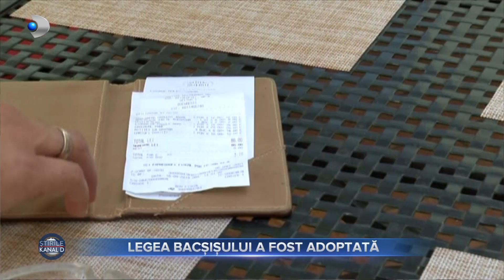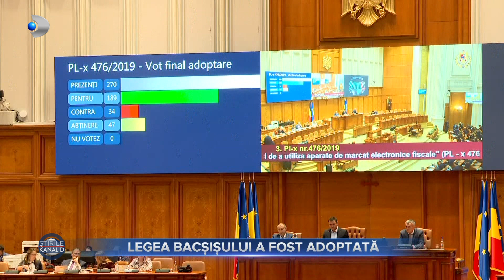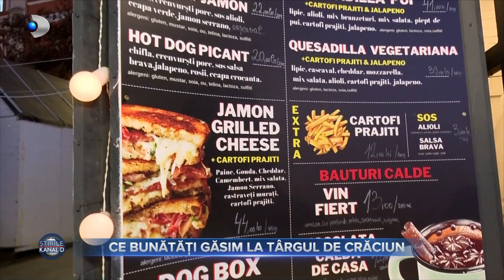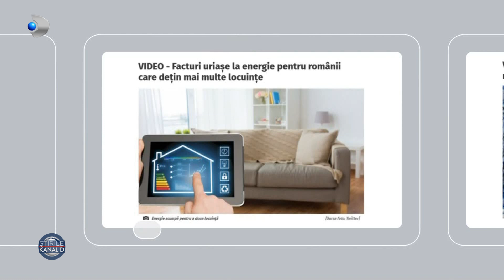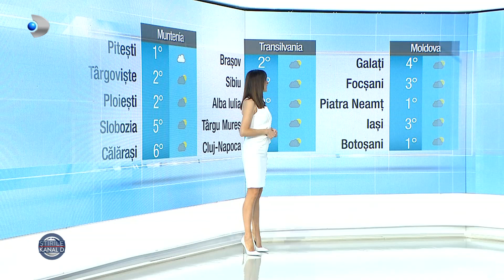Stirile Kanal D (14.12.2022) - Ilinca Vandici, un veritabil star! | Editie de pranz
00:00 - Intro
00:35 - Bugetul pentru anul viitor a ajuns la vot, in Parlament. Dupa dezbateri, alesii nostri vor stabili cati bani ajung la fiecare minister in parte, in 2023.
01:14 - A aterizat primul avion pe pista aeroportului de la Brasov.
02:55 - De la 1 ianuarie, bacsisul se va trece pe nota de plata si va fi impozitat.
05:12 - Bradul de Craciun este vedeta sarbatorilor de iarna. Pentru ca multi oameni nu stiu cum sa-l mai decoreze, am mers la un designer din Timisoara si iata ce ne-a invatat.
08:22 - Casutele cu bunatati calde sunt la mare cautare la targurile de Craciun. In Cluj-Napoca, comerciantii au adus noi retete menite sa atraga si cei mai mofturosi clienti.
11:24 - O petrecere extravaganta sau o atmosfera de poveste in sanul familiei? Revelionul si Craciunul sunt doua momente ale anului care nu trec nemarcate, in special de vedetele noastre.
14:26 - Ilinca Vandici iubeste Craciunul, dar stie cum sa straluceasca la fiecare petrecere, drept urmare cea mai recenta aparitie.
17:39 - Sarbatorile de iarna nu sunt pentru toti cu daruri si mese imbelsugate. Unii abia reusesc sa supravietuiasca cu un buget minim. L-am intrebat pe psihologul Cristian Andrei cum ar trebui sa privim aceste momente de sarbatoare daca nu avem bani suficienti pentru cadouri si bucate traditionale.
20:46 - Revenim la Palatul Parlamentului, acolo unde alesii nostri voteaza bugetul pentru anul viitor.
22:14 - Stam de vorba astazi cu doua cunoscute artiste de la noi din tara, Lorena si Sorina Ceugea. Impreuna au scos o piesa care se bucura deja de un real succes.
28:55 - Au cariere impresionante, se bucura de admiratia a mii de oameni si mereu sunt in lumina reflectoarelor. Ele sunt femeile de succes ale Romaniei, cele care au realizat schimbari radicale in mai multe domenii.
33:00 - METEO | Cum va fi vremea azi?